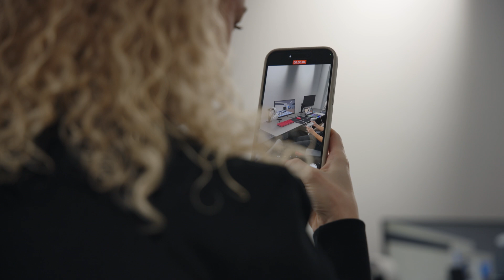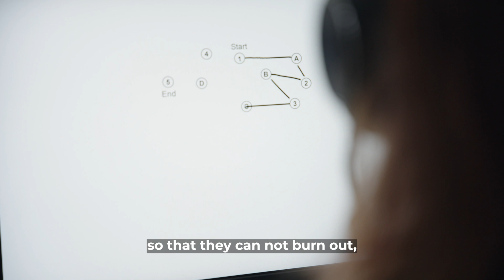G2 GOZEN Meet LERO Esports Science Research Lab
Ever wondered what sets pro esports players apart? G2 GOZEN, the powerhouse of women’s VALORANT from G2 Esports, travels to Ireland to team up with LERO, a cutting-edge esports research lab to dive into groundbreaking tests, exploring the unique differences between women and men pro players.

From reaction speeds to mental fortitude, discover what it truly means to be built different in esports. Don’t miss this exclusive look into the science of elite gaming performance.

Life is more fun when you play. Keep Playing with Logitech G.